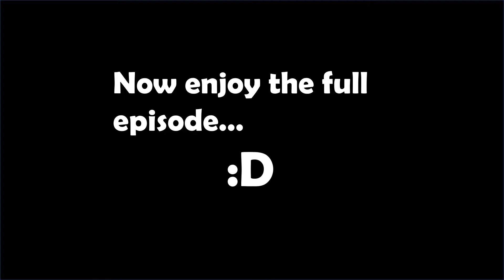SOMA Let's Play (Walkthrough / Gamer Girl) PART 10 - READING SECRET DOCUMENTS!! ;D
Hi there Gaming Sisters and Bros!

:D In this series me, a funny blonde nerdy gaming girl playing a horror game SOMA, one of the best classic horror games that I've heard of :D

My favorite genres are Horror games, Action horrors / thrillers, horror thriller adventures, Indie, Simulators, Detectives and Point&Click games. I can't call myself a really pro girl gamer, but I am definitely a Gaming Nerd Girl, haha :D

with any suggestions for improvement that you might have!

Have a lovely day and enjoy! :D

P.S. Join if you are ready to cringe and laugh a bit (not because of my nerdy girly gaming - I am quite an experienced gaming cookie (at least I think so, sometimes :D ))